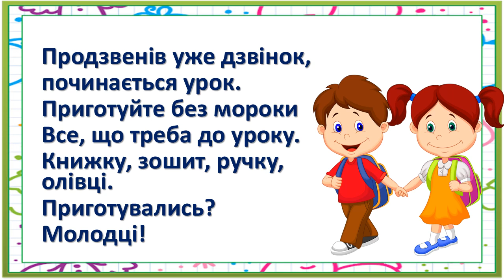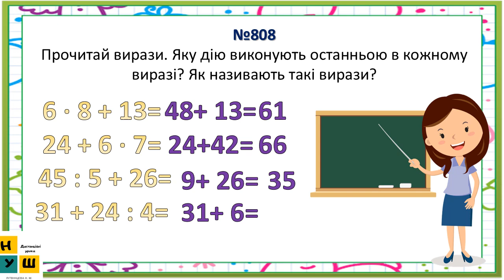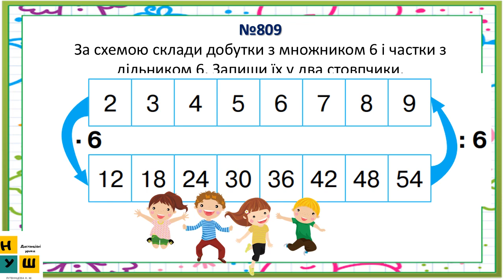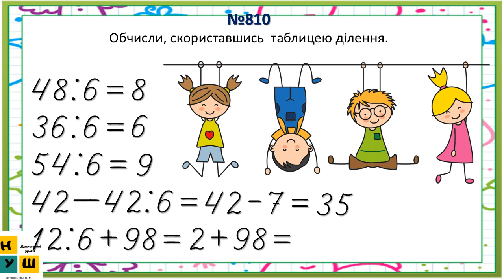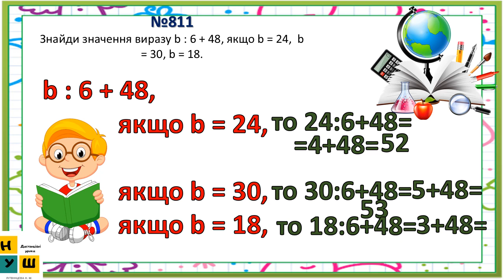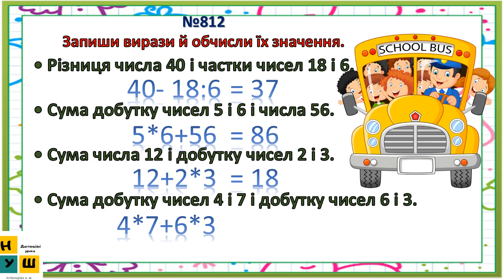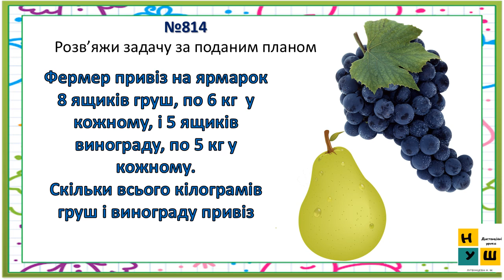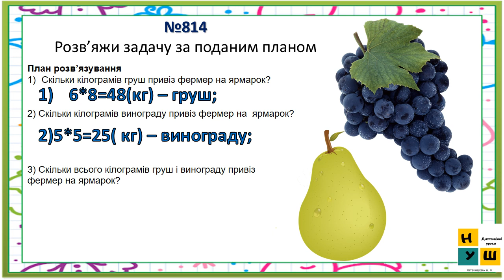Матем 2 кл Ур 102 Складання за схемою добутків з множником 6 і частки з дільником 6. (№ 808-816).